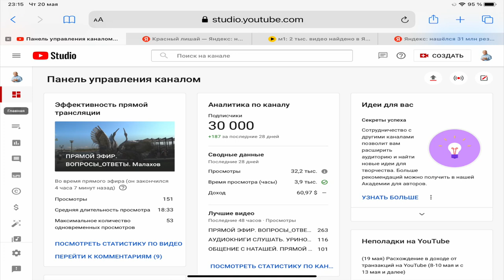УМЕРЛА МАМА. КАК ЖИТЬ ДАЛЬШЕ? Малахов.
Умирают наши родители от болезней и старости. Если мама и папа были … порядочные, с ними хорошо жилось, а вот без них все резко меняется. Умерла мама, умер папа ... Встает вопрос … как жить дальше, как жить без родителей, друзей, знакомых, к которым мы были так привязаны и имели так много общего? Давайте по рассуждаем на эту тему, которая касается каждого из нас.